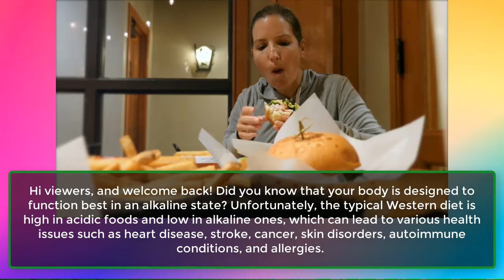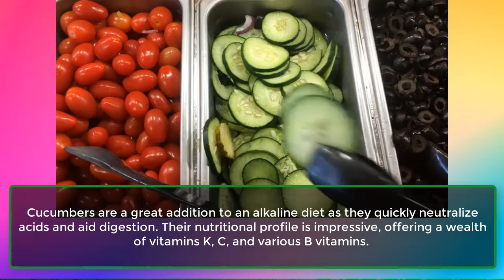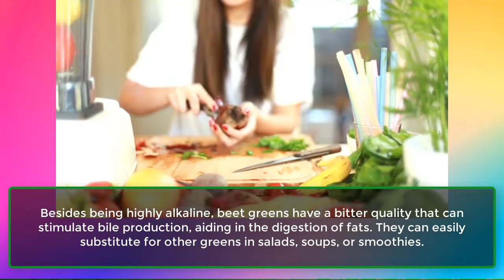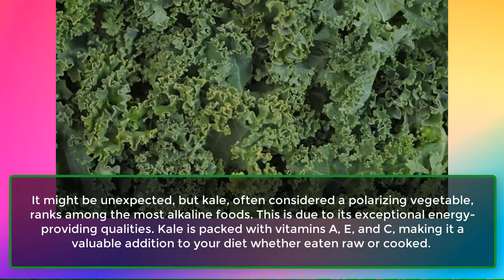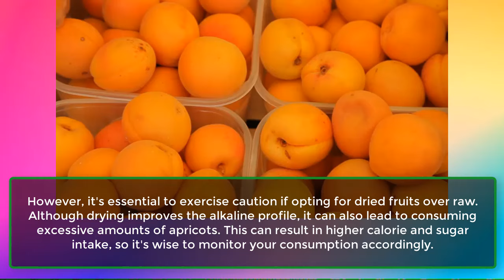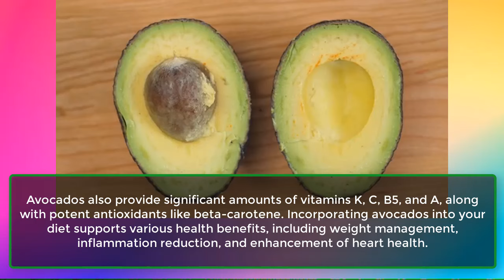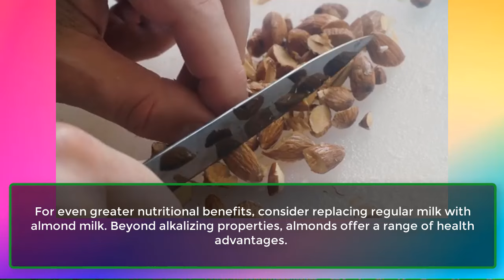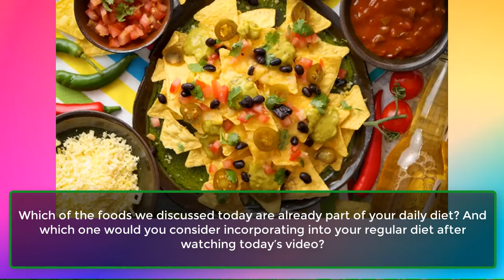Top 16 BEST Alkaline Foods You Must Have In Your Daily Diet | Amazing Tips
Hi viewers, and welcome back! Did you know that your body is designed to function best in an alkaline state? Unfortunately, the typical Western diet is high in acidic foods and low in alkaline ones, which can lead to various health issues such as heart disease, stroke, cancer, skin disorders, autoimmune conditions, and allergies.
The solution is to incorporate more alkaline foods into your daily diet to help balance your body's pH levels. In today’s video, we’ll share the best alkaline foods you should be eating every day.
1. Lemons.
2. Cucumber.
3. Beet Greens.
4. Bananas.
4. Bananas.
6. Watermelon.
7. Kale.
8. Blueberries.
9. Apricot.
10. Green beans.
11. Avocados.
12. Garlic.
13. Almonds.
14. Cayenne Peppers.
15. Sea Vegetables.
16. Jalapeno.